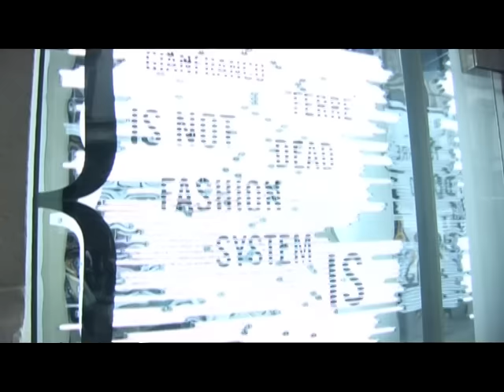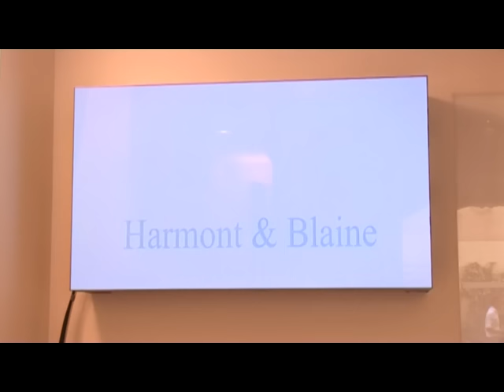LuisaViaRoma Celebrates Harmont & Blaine 16 Giugno 2010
Grande successo per il cocktail organizzato da LUISAVIAROMA di Firenze per la presentazione in anteprima mondiale della collezione Harmont & Blaine donna.
Madrina della serata, Roberta Morise, la quale ha indossato i capi della collezione che sarà distribuita dalla prossima Primavera Estate 2011.

Great success for the party organized by LUISAVIAROMA at Florence for the world première Harmont & Blaine's womenswear collection.
Harmont & Blaine has been working very closely with the Sabatini design team to create not only a new womenswear collection, but also to add a touch glamour, fashion and to produce versatile dressing solutions for powerhouse women.

Accanto a lei Carlo Conti, Dario Nanni, Elena Ossola, Jo Squillo e numerosi altri amici del bassotto hanno partecipato con entusiasmo alla festa.

ATTENZIONE!
Le immagini riportate in questa sezione sono tutelate dal diritto di cronaca e pertanto non possono essere considerate in alcun modo messaggio promozionale.

IMPORTANT!
The images in this section are protected by freedom of the press and therefore can not be considered in any way a promotional message.